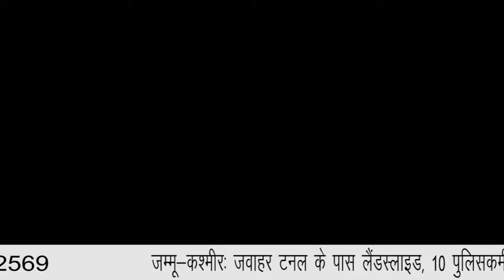DELHI NCR METRO BULLETIN || NATIONAL INDIA NEWS